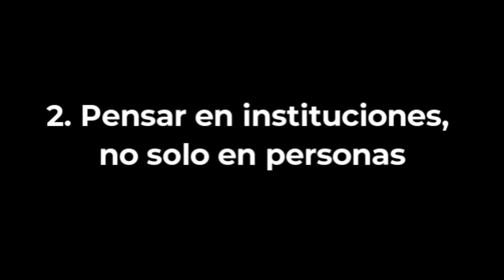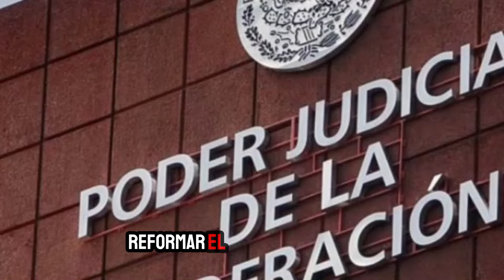El programa ANTI-CORRUPCIÓN de SHEINBAUM: Los 10 puntos MÁS importantes | Hernán Gómez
En dos minutos te cuento de qué va la propuesta de Claudia Sheinbaum para combatir la corrupción.